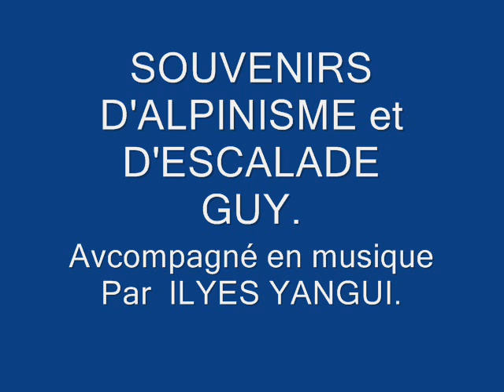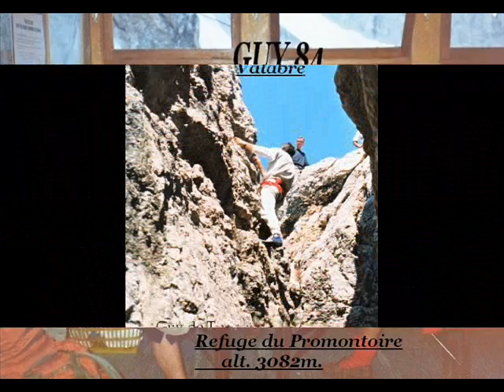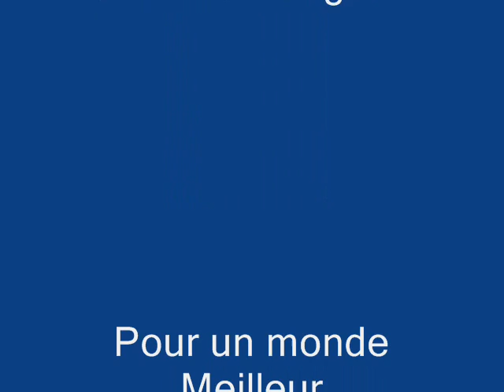Souvenirs Alpinisme et escalade GUY.wmv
Souvenirs d'escalade et d'alpinisme de Guy de Trets